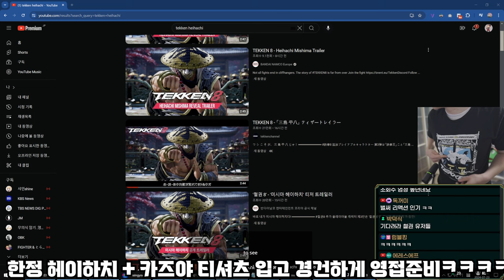철권8 진짜 이왜진!!!!!!!!!!!ㅋㅋㅋㅋ / DLC 헤이하치 이카리 리액션ㅋㅋㅋㅋㅋ